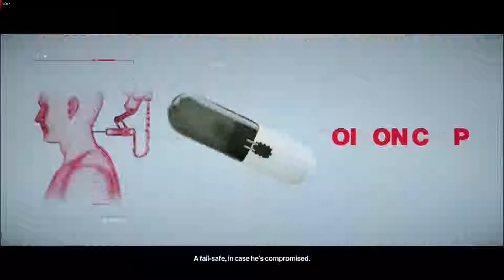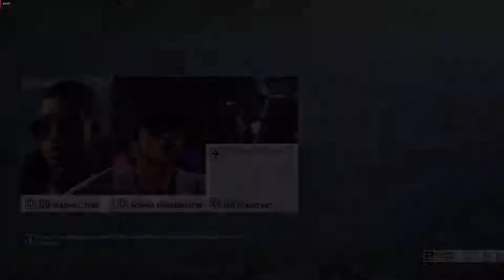HITMAN 2 : Germany Mission | The Ark Society - Walkthrough Part 8 of 8 - 1080P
HITMAN 2 Walkthrough Part 8 of 8 - Germany Mission | The Ark Society

This video shows how to complete the mission story - A Phoenix From The Ashes and an Social Climbing with 23000 XP

Completed objectives are:
The Schemer
The Socialite
Someone Could Hurt Themselves
5 Finger Discount
Now You See Mee...
Village Idiot
A Pain In The Neck
...Now You Don't